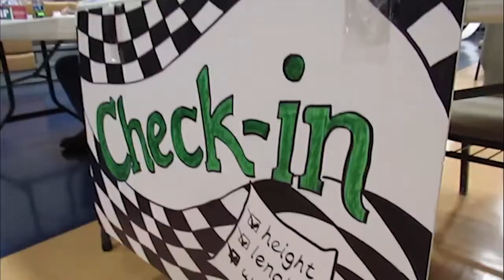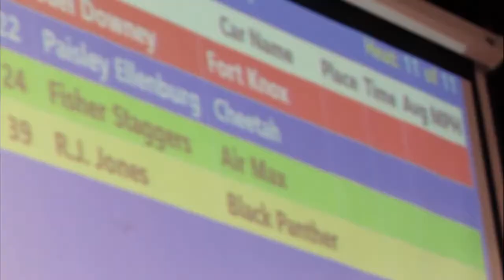AWANA Grand Prix Promotional Video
Drivers, start your engine! The 2022 AWANA Grand Prix is merely weeks away!  Join us on February 12th in the Sanctuary with your best car and let's put them to the test!